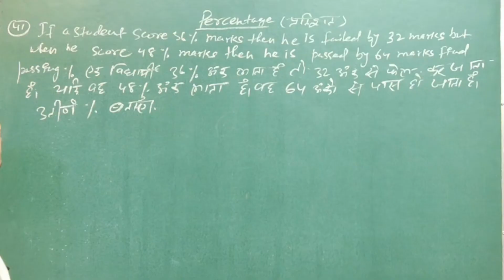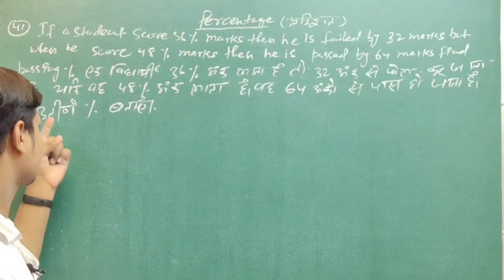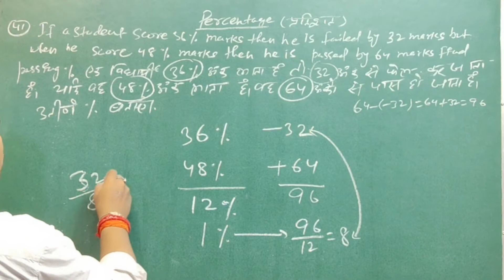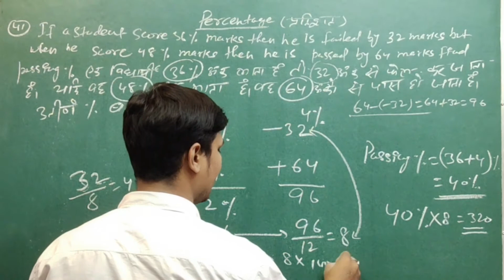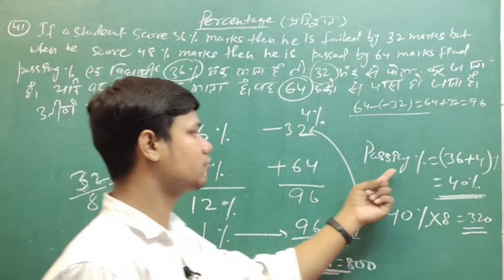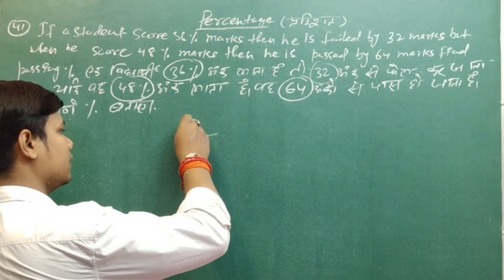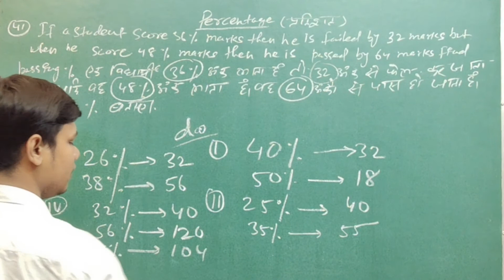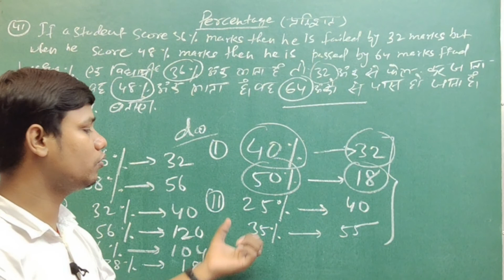Percentage (प्रतिशत) Tricks/Shortcut l Percentage in Maths l Calculator Tricks part-40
Hi,